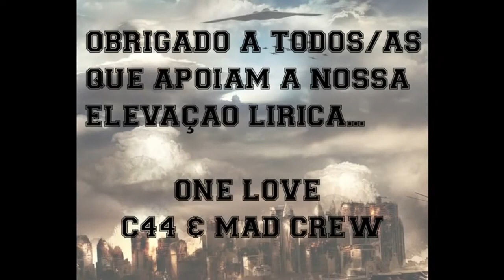Mad Crew & C44 - Elevação Lirica (Pin Up) 2012